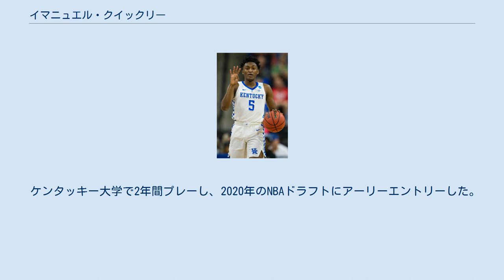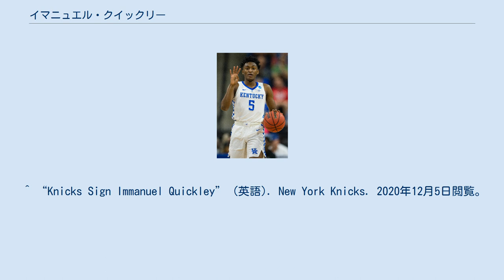イマニュエル・クイックリー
イマニュエル・ジェイレン・クイックリー（Immanuel Jaylen Quickley、1999年6月17日 - ）は、アメリカ合衆国・メリーランド州ハバディグレイス出身のプロバスケットボール選手。
NBAのニューヨーク・ニックスに所属している。
 ケンタッキー大学で2年間プレーし、2020年のNBAドラフトにアーリーエントリーした。
 2020年11月20日に行われたNBAドラフトにおいて、全体25位でオクラホマシティ・サンダーから指名を受け、その後リッキー・ルビオが絡んだ3チーム間トレードで交渉権がニューヨーク・ニックスへ移動。
28日にニックスと契約した。
 ^ “Kentucky's Immanuel Quickley declares for NBA draft” (英語). College Basketball | NBC Sports (2020年4月13日). 2020年12月5日閲覧。
 ^ “Immanuel Quickley selected in first round of 2020 NBA Draft” (英語). CatsPause. 2020年12月5日閲覧。
 ^ “Knicks Acquire Draft Rights to Kentucky’s Immanuel Quickley” (英語). New York Knicks. 2020年12月5日閲覧。
 ^ “Knicks Sign Immanuel Quickley” (英語). New York Knicks. 2020年12月5日閲覧。